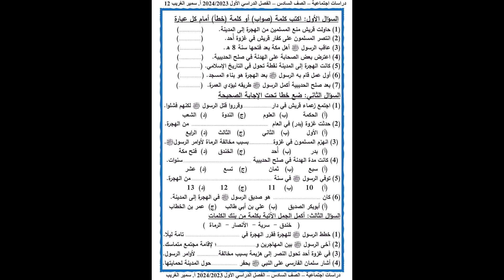الوحدة الاولى دراسات 6 ابتدائي ترم اول 2024 مستر سمير الغريب Page 01